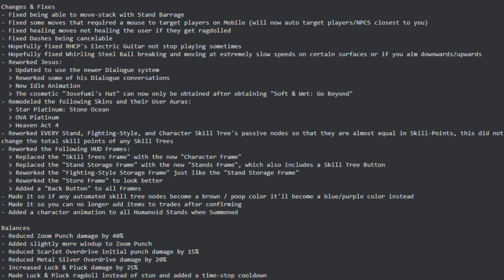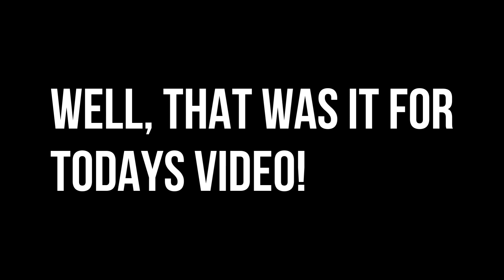[YBA] SOFT And Wet UPDATE. Free SPEC Storage!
In this video we are going to take a look at YBA's best update so far!

1. Windmill Isle (Day)